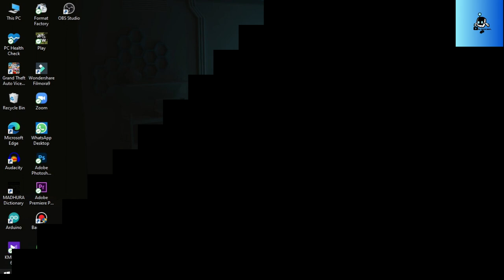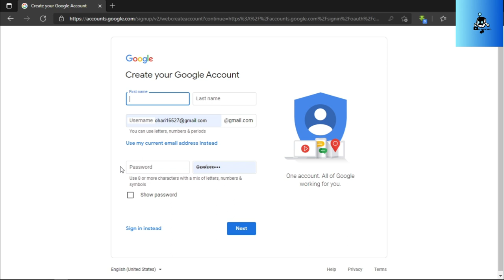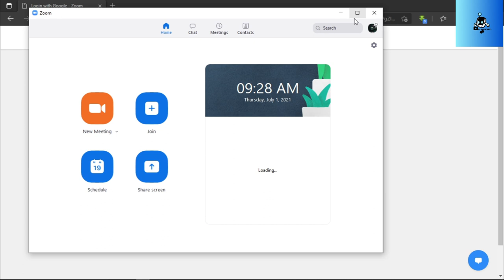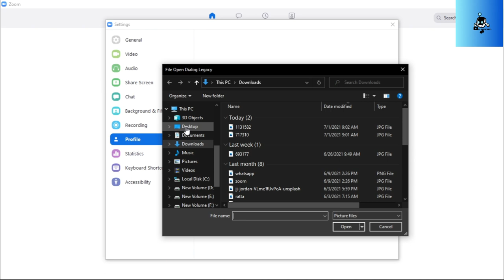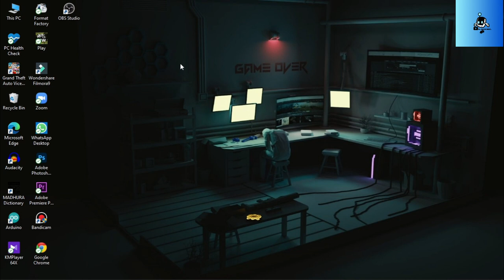How to sign in zoom app.How to make zoom account.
How to sign in zoom app
How to make zoom account.